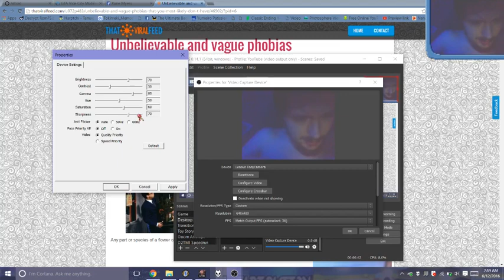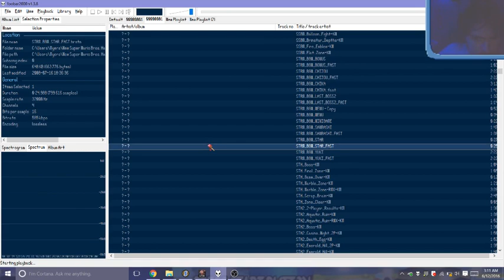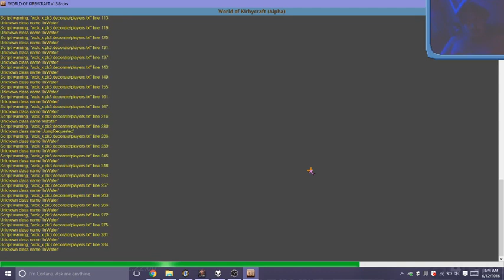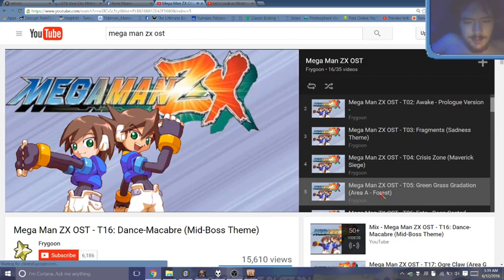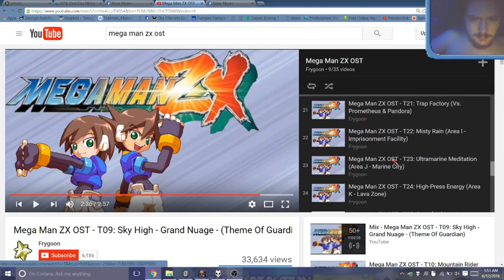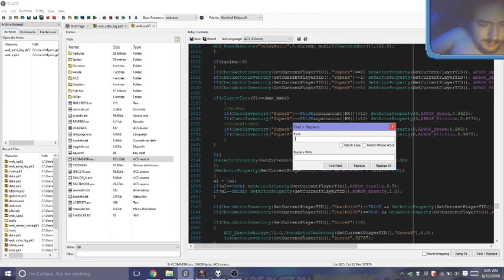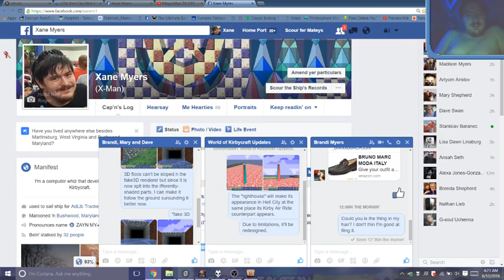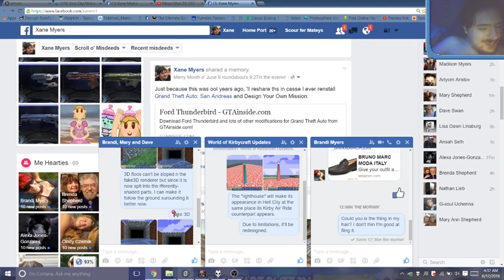World of Kirbycraft Development #19 - Waaah! Mary's Crying!